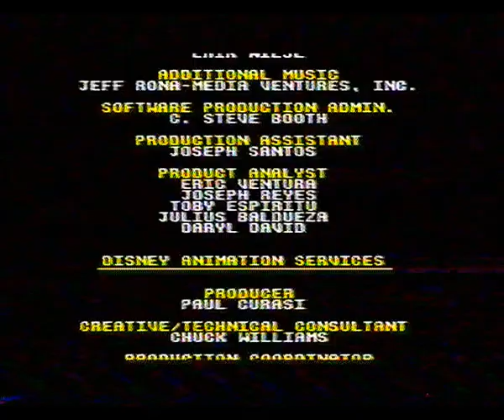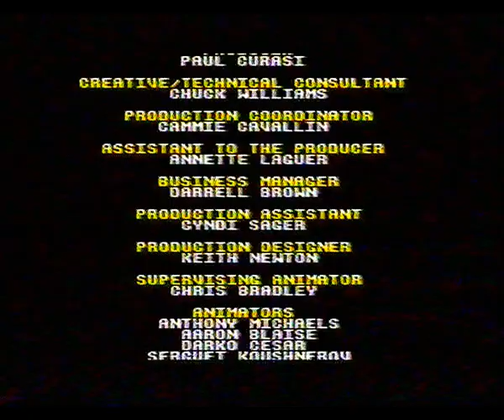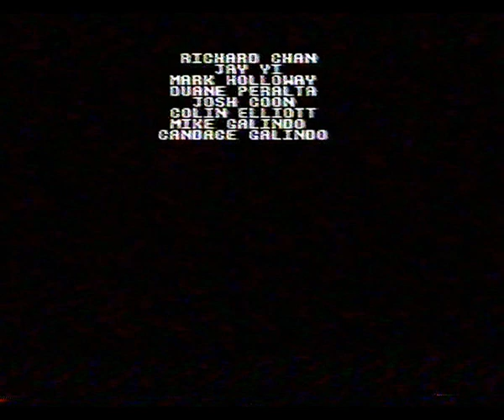Lets Play BONUS - The Lion King+TNMT The Hyperstone Heist {SEGA MD}{VHS, Екб, 1997}{by MusashiDen}